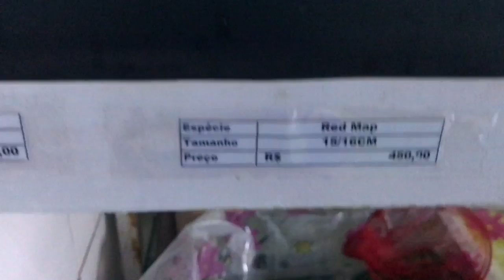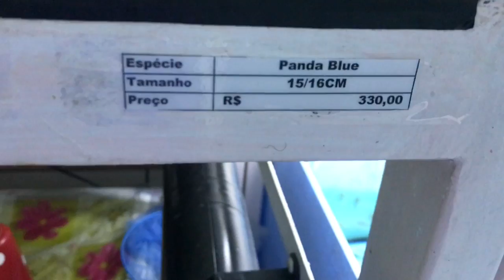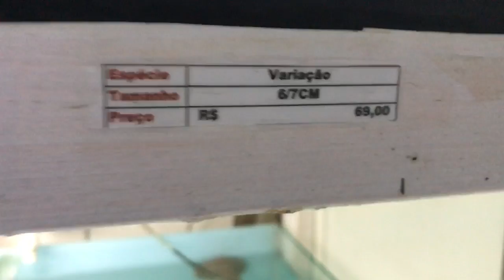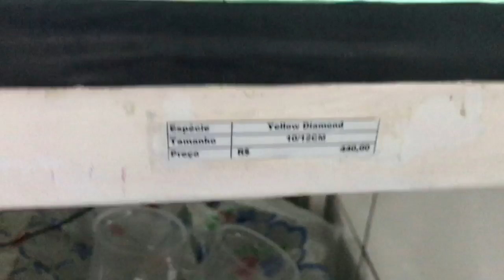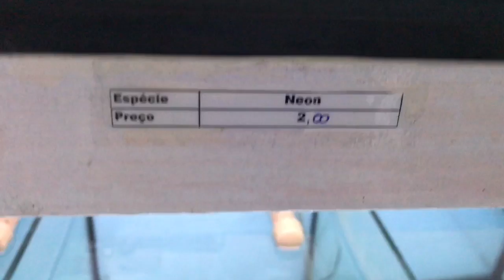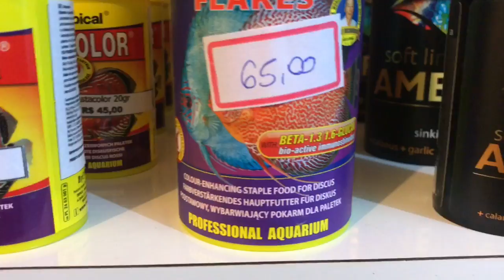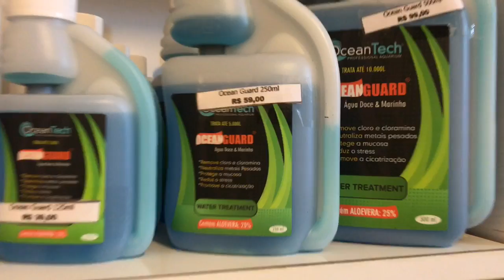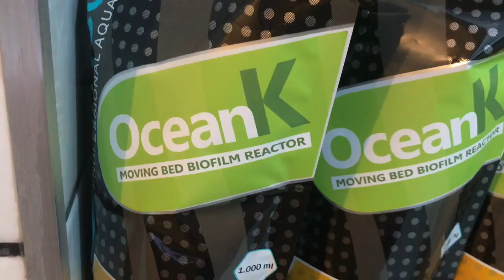TABELA DE PREÇOS BARAN DISCOS 28 DE MARÇO 2019